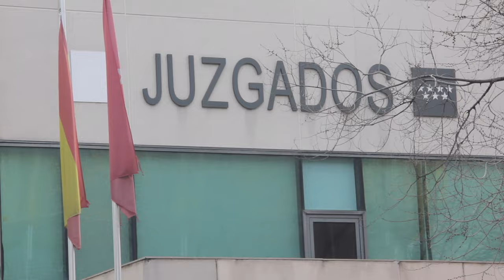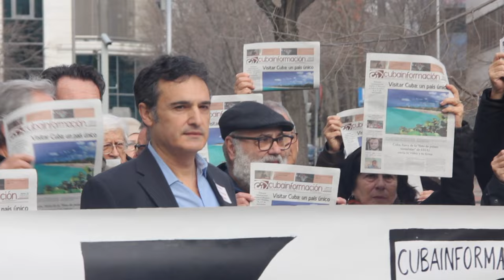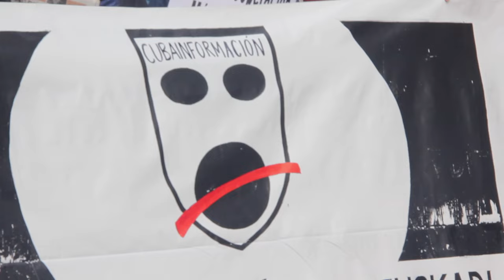Decenas de personas apoyaron a Cubainformación y Euskadi-Cuba en Madrid: quedó visto para sentencia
Cubainformación.- En la mañana de este jueves 15 de febrero, varias decenas de personas, principalmente del movimiento de solidaridad con Cuba, así como intelectuales como la escritora Belén Gopegui y el actor Guillermo Willy Toledo, tomaron parte, en las puertas del Juzgado de lo Penal 31 de Madrid, en una concentración bajo el lema "Con Cubainformación y Euskadi-Cuba. ¿Cárcel por denunciar el bloqueo de EEUU?", celebrada en la hora previa al juicio por la querella criminal presentada por el presidente de la organización contrarrevolucionaria Prisoners Defenders, contra José Manzaneda, coordinador del medio digital Cubainformación, y la asociación Euskadi-Cuba.